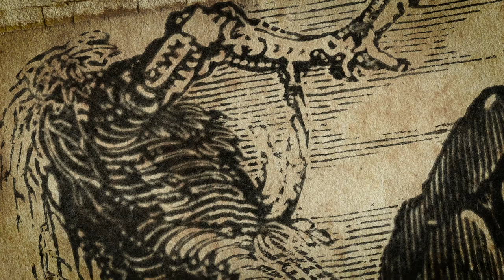The Kebble Banshee: A Rathlin Island Story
Rathlin Island is a special place on the Irish North Coast that seems to have completely evaded the hustle and bustle of the modern world. Old values and ways of life are preserved there as the island is steeped in ancient folklore. For instance on the western end, it is rumoured that a terrifying banshee (bean sídhe) haunts a little stone cottage in the townland of Kebble. And while this could just be the cries of a seabird, if you go for a wander around the cottage at night then you might be frightened enough to think that there is some truth to this rumour! Or who knows maybe you're braver than me, I'd say that's probably quite likely. Anyway here is another story for you all, I hope you enjoy it!

P.S. I'll try to make the next one a little bit less depressing, although the wonderful world of Irish mythology doesn't seem to do happy stories an awful lot. And people say that the Irish are supposed to be full of craic...

- Filming, Editing and Music by Malin Hemphill
- Adapted from 'Ancient Legends, Mystic Charms, and Superstitions of Ireland Vol. 1' by Lady Wilde

Equipment:
- Panasonic Lumix DC-GH5 Digital Camera

Software:
Adobe Premiere Pro 2024
Topaz Gigapixel AI

Artwork:
- 'An Irish Peasant Family Discovering the Blight of their Store' by Daniel MacDonald (1847)
- 'The Banshee Appears' by R. Prowse (1862)
- Manx Shearwater in 'Coloured Figures of the Birds of the British Islands' edited by J. G. Keulemans, Thomas Littleton Powys Lilford, Alfred Newton, Osbert Salvin and Archibald Lilford Thorburn (c. 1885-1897)
- 'Woman Combing Her Hair' by Ślewiński Władysław (1897)
- 'Wanderings Through Unknown Austria page 115'  by Mary, Princess of Thurn and Taxis (1896)
- Barn Owl in 'The Birds of America' by R. Havell and John James Audubon (c. 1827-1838)
- 'Manfred et Astarté' by Robert Schumann (1879)
- 'The Dead Man and the Woman' by Wenceslas Hollar (c. 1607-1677)
- 'A Man Lying Dead on the Ground with a Broken Bottle' by C. Schacher and J. Faed (c. 1845)
- 'The Headless Horseman Pursuing Ichabod Crane' by John Quidor (1858)
- 'Midsummer's Eve Bonfire on Skagen's Beach' by Peder Severin Krøyer (c. 1851–1909)
- Bunworth Banshee in W.H. Brooke's 'Fairy Legends and Traditions of the South of Ireland' by Thomas Crofton Croker (1825)

Sources:
- 'Ancient Legends, Mystic Charms, and Superstitions of Ireland' by Lady Wilde, (c. 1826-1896)
- 'Folk Tales and Fairy Lore' by Rev. James MacDougall and Rev. George Calder, (1910)
- 'Fairy Legends and Traditions of the South of Ireland' by Thomas Crofton Croker (1834)
- Rhianna Pratchett's Mythical Creatures Podcast: Episode 9. Banshees